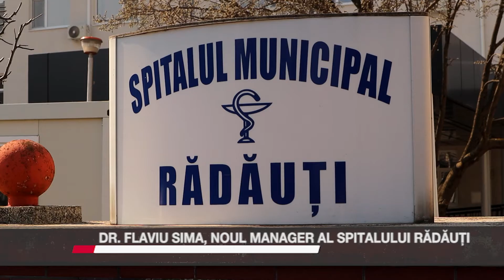Flaviu Sima, noul manager al Spitalului Rădăuți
Schimbare la vârful Spitalului Municipal Rădăuți. Managerul Dan Vatră și-a înaintat demisia din funcție, fără preaviz, începând de marți, 21 iunie. Economistul s-a aflat la conducerea unității medicale din septembrie 2021, atunci când l-a înlocuit pe interimarul Romeo Cătălin Negruț. Manager interimar începând de marți a fost desemnat medicul anestezist Flaviu Sima. Pe de altă parte, fostul manager Traian Andronachi a câștigat recent o acțiune în instanță prin care a solicitat anularea demiterii din funcție și așteaptă acum punerea sentinței în aplicare.